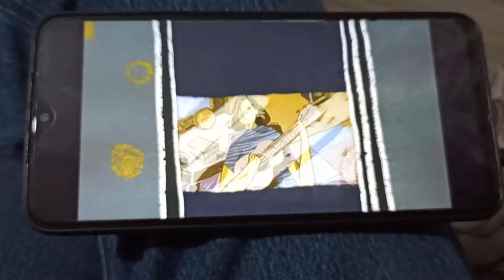Walk With Me | Ankita Goyal Choreography | Taba Chake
Hey guys , New video up check it out now. Tried to show a story through dancing. Hope you Like It.